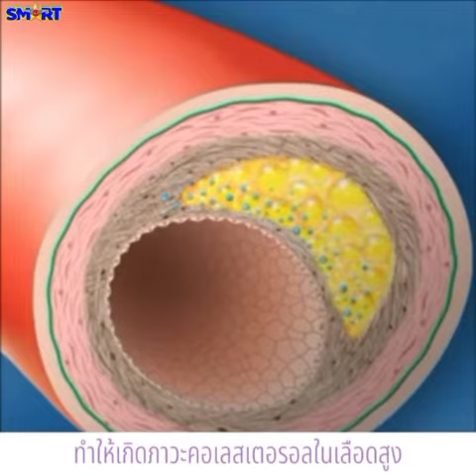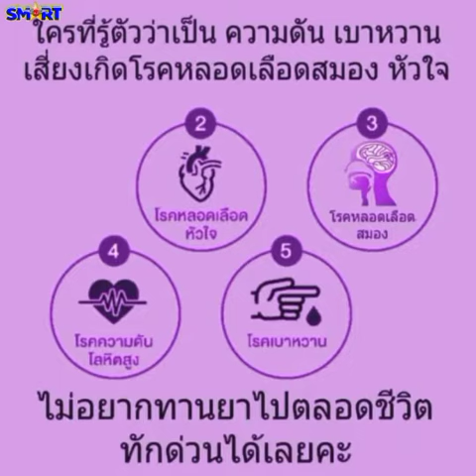ทำไมต้องทาน ??? ageLOC Reset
ทำไมต้องทาน ???
ageLOC Reset สารอาหาร
นู สกิน ทำการวิจัยและค้นคว้ากว่า 7 ปี จนค้นพบโครงสร้างแอนโธไซยานินที่แข็งแกร่งที่สุด 2 ชนิด ได้แก่ ไซยานิดิน และเดลฟินิดิน ที่สามารถปกป้องเซลล์จากความเสียหายที่เกิดจากการอักเสบได้อย่างมีประสิทธิภาพสูงสุด* ด้วยการสกัดสารสำคัญจากแบล็คเคอแรนท์ บิลเบอร์รี่ และแบล็ค ไรซ์ ซึ่งมีไซยานิดินและเดลฟีเนียมที่อุดมสมบูรณ์ที่สุดในอาหารทั่วไป ซึ่งส่งผลดีต่อร่างกาย ดังนี้
* ช่วยจัดการสารอาหารในหลอดเลือด (Metabolic Health) ไม่ให้คั่งค้าง
* ส่งเสริมจุลินทรีย์ที่มีสุขภาพดี (MicroBiome) ในระบบทางเดินอาหาร
* ปรับปรุงการต่อต้านอนุมูลอิสระให้ดีขึ้น
* รักษาระดับน้ำตาล ไขมัน และความดันในเลือดให้สมดุล
* ลดความเสี่ยงของการอักเสบต่างๆ ของร่างกาย
* สร้างเสริมภูมิคุ้มกันให้สุขภาพแข็งแรง
* ส่งเสริมการเผาผลาญพื้นฐาน
* ส่งเสริมสุขภาพของอวัยวะสำคัญ (รวมทั้งตับและหัวใจ)
ช้อปตอนนี้ เซ็ต 8 กระปุก คุ้มหลายต่อ:
* ราคาพิเศษเพียง 28400.- (ราคาสมาชิก 33,600.-)
* รับฟรี จี3 จำนวน 2 ขวด (ไม่รวมแก้ว) มูลค่า 5,720.-
* สมัครสมาชิกใหม่ แถมฟรี บูสท์เตอร์ครีม 1 ชิ้น (530.-)
* ช้อปวันนี้ - 3 กพ. ฟรี TRGO 2 กล่อง มูลค่า 3,400.-
* ช้อปวันนี้ - 15 กพ. ใช้ลดหย่อนภาษีได้
สอบถาม/สมัครตัวแทน/สนใจผลิตภัณฑ์ ยินดีคะ